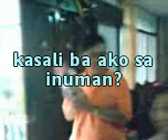Baon from Mommy.3gp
Video taken on December 19, 2009. Its the pilot episode of HMC Christmas Party 2oo9